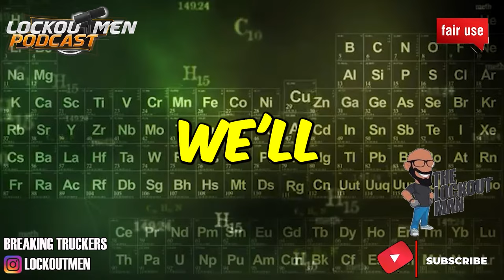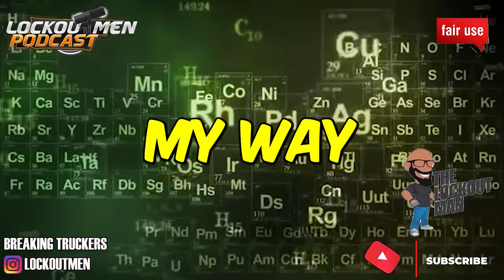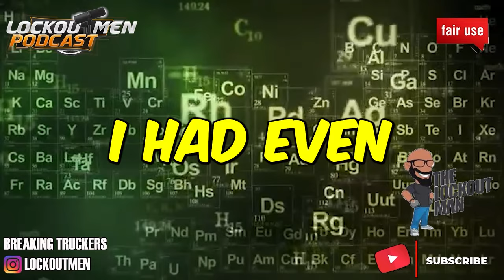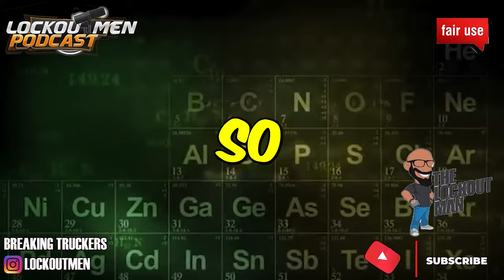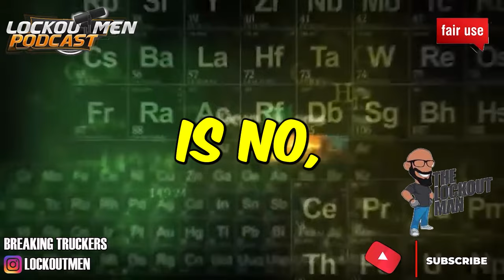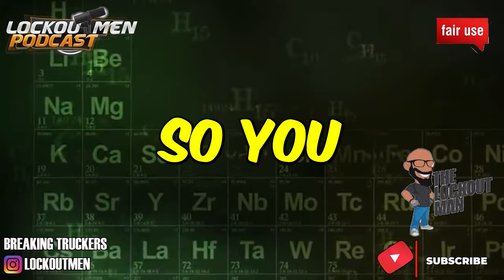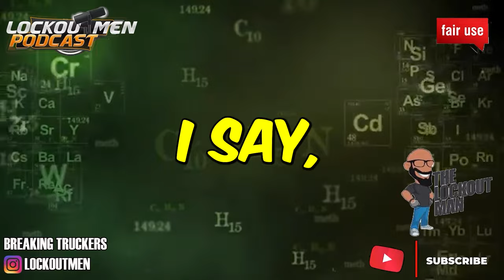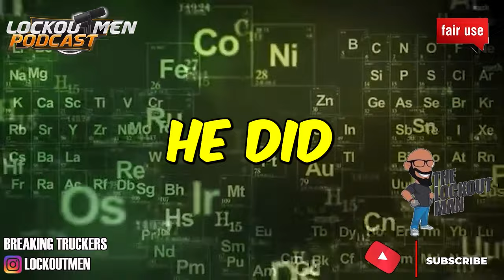I GOT MY CDL FOR NOTHING | The Lockoutmen Podcast 🎙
If you enjoyed this video, please...